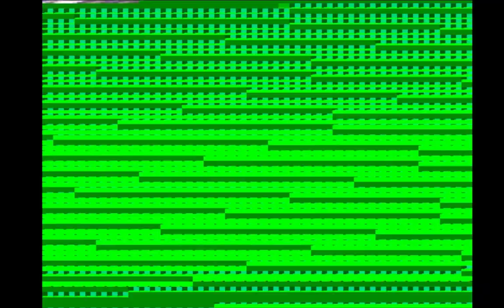City chambers of commerce President Syed muneer Ahmed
Tribute to M. Karunanidhi Former Chief Minister of Tamil Nadu